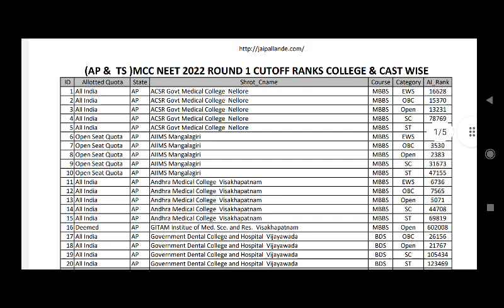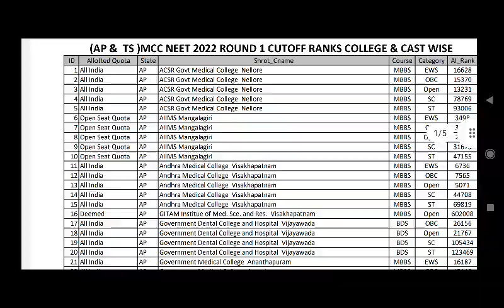MCC NEET 2022 Round 1 CUTOFF RANKS TS & AP colleges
NEET 2022 1st Round Seat Allotment Result 2022  Selected List pdf
NEET 2022 MBBS & BDS ROUND WISE CUTOFF MARKS,
NEET 2022 BDS ROUND WISE CUTOFF MARKS,
NEET 2022 MBBS  ROUND WISE CUTOFF MARKS,

Dear friends, you must register using the following to create a new user ID for a fee of Rs. 100/- only. This amount is used to maintain the website's domain and for hosting purposes only. Thank you.
Providing the following services for TS, AP, and AIQ NEET-2021 and 2022:

Based on that, so many reports will be generated in NEET 2022.|

categories in neet

neet cut off 2022 in telangana
neet cut off 2022 for obc
neet cut off 2022 chhattisgarh
neet counselling 2022 last date,
neet counselling 2022 fees,
neet counselling 2022 documents required,

NEET UG Counselling 2022 Expected Date | NEET Big Update | NEET latest news 2022 today
NEET 2022 LATEST NEWS TODAY| CUT OFF NEET 2022| EXPECTED CUT OFF NEET 2022|NMC BILL LATEST NEWS 2022
Breaking news Today -NEET 2022

bds cutoff for neet 2022
neet cut off 2021 general category
neet ug counselling 2022 schedule pdf,
neet counselling 2022 registration,

neet passing marks out of 720
neet 2022 cut off for aiims
neet cut off 2021 general category#neetcutoff2022

neet cut off 2022 for mbbs in andhra pradesh,
kurnool medical college cut off 2022,
medical colleges in ap cut off ranks,
guntur medical college cut off 2022,
dental colleges in ap cut off ranks,
neet cutoff 2021 in ap,
andhra university neet cut off 2021,
narayana medical college nellore cut off 2020,